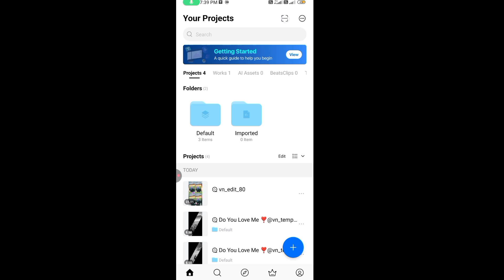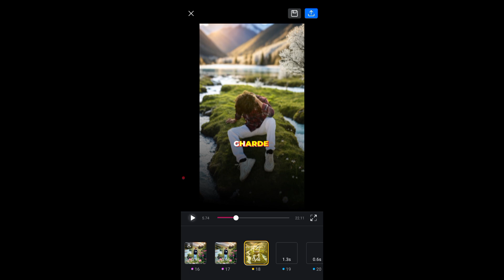Vn App New Qr Code | Vn code Video Editing for Instagram | Vn App Video Editing Tutorial